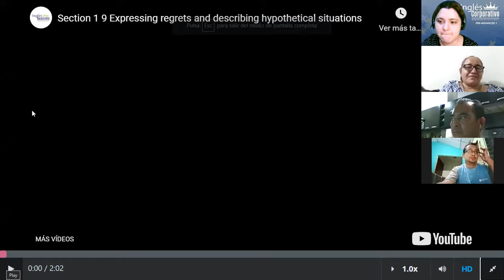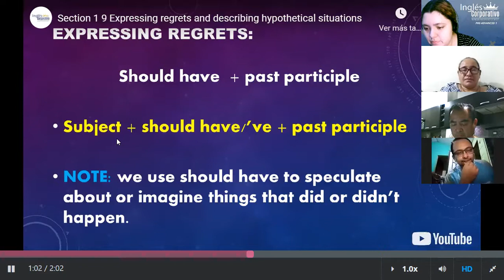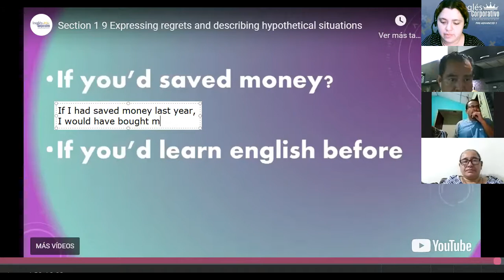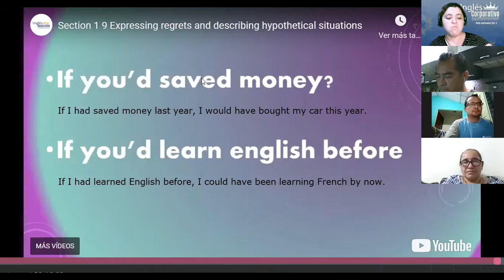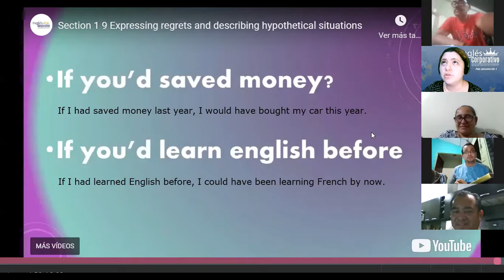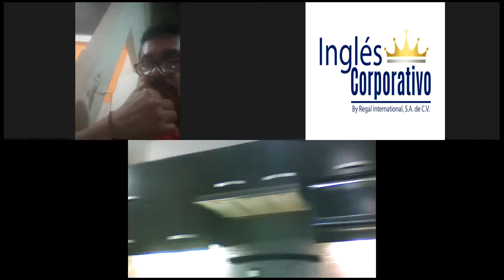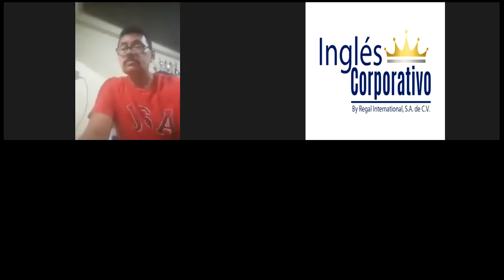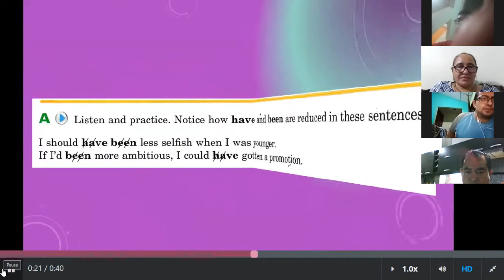Ingles Corporativo-1.11 Pronunciation: Reduction of have and been